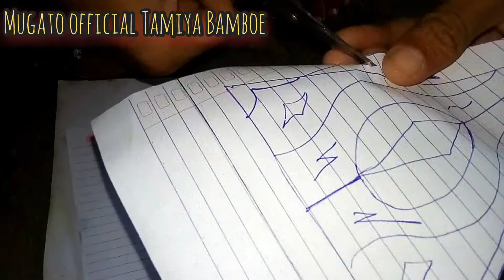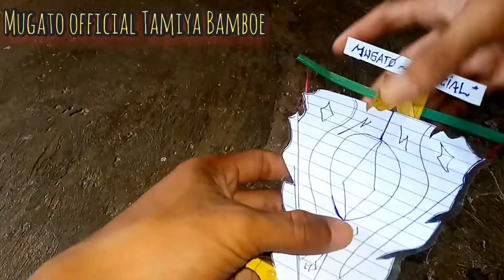Buruan Update ! Cara Membuat Tamiya Dari Stick Bamboe dan kertas| Mobil tamiya| Mobil balap tamiya,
Hallo Kawan Mugato,
Kali ini kita akan membahas Cara Membuat Tamiya Dari Stick Bamboe dan kertas| Mobil tamiya| Mobil balap tamiya,

1. Bambu Stick
2. Kertas
3. Isolasi/lem kayu

Alat
1. Gunting
2. Penggaris
3. Sketsa Chasis

untuk langkah langkahnya ada di video guys !

oke, Ikuti stepsnya dan jika video ini bermanfaat...

Coment ya di bawah video ini !
yang Pastinya akan kita bahas lebih seru lagi di

Untuk lebih jelasnya kita Simak Video berikut ini
Cara Membuat TamiyaDari StickBamboe dan kertas| Mobil tamiya| Mobil balap tamiya,

Best Regard,